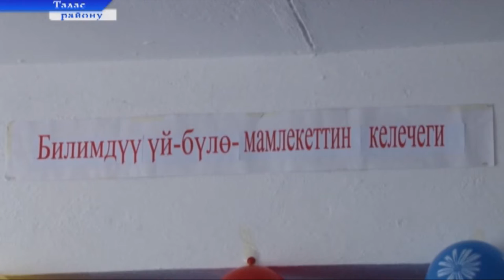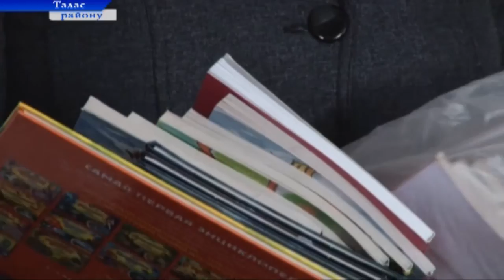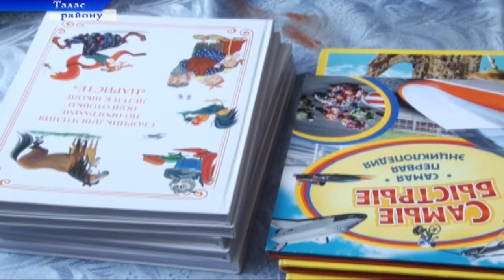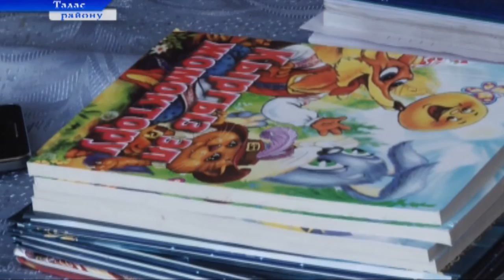Билимдүү үй-бүлө – мамлекеттин келечеги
А. Карыпкулов атындагы орто мектебинде “Билимдүү үй-бүлө – мамлекеттин келечеги” аттуу темадагы семинар болуп өттү. Аталган семинарга окуучулардын ата-энелери, ардагер мугалимдер, айылдык кеңештин жергиликтүү депутаттары жана USAIDдин “Бирге окуйбуз” долбоорунун кызматкерлери катышышты.